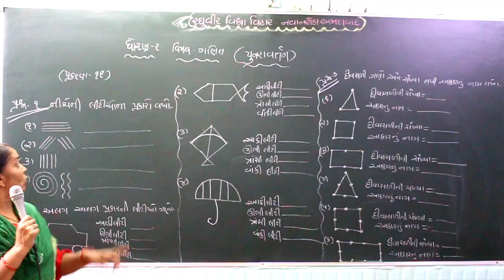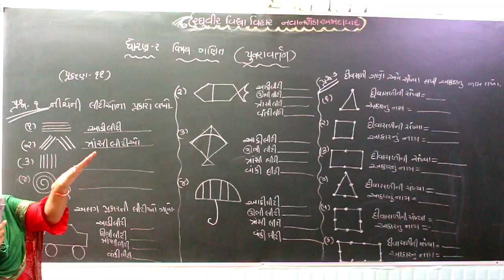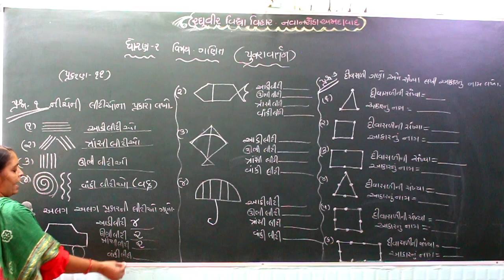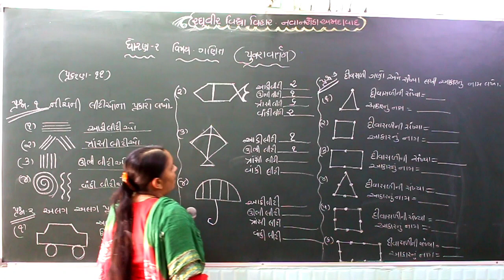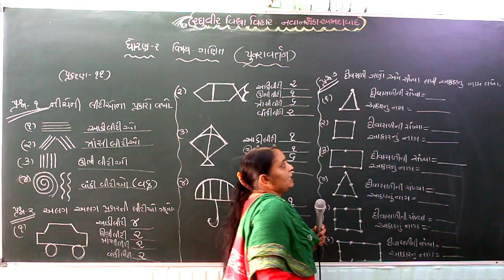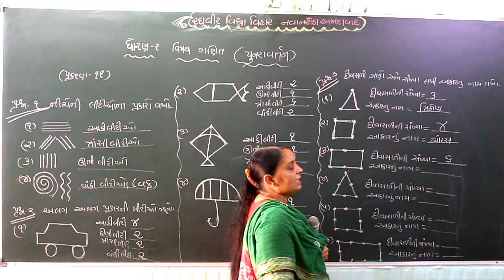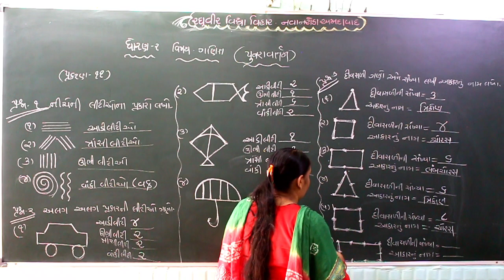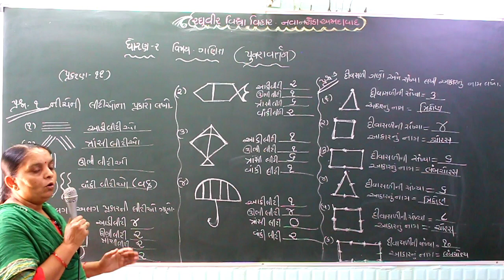ધોરણ 2 ગણિત પુનરાવર્તન પ્રકરણ ૧૧